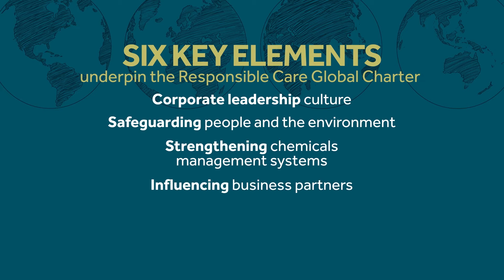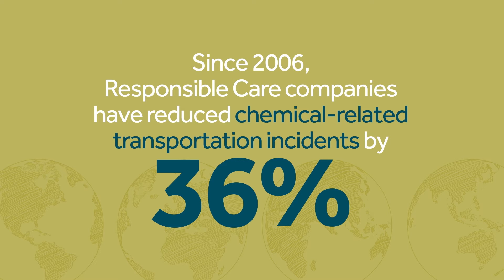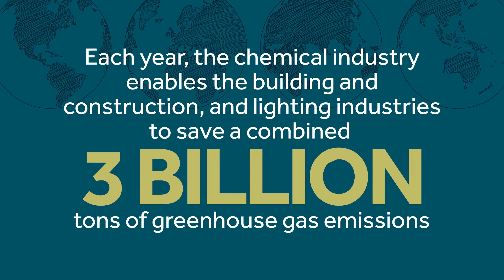Global Chemical Industry CEOs Reaffirm Their Commitment to Responsible Care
Global chemical industry CEOs reaffirm their commitment to Responsible Care® through the International Council of Chemical Associations Responsible Care® Global Charter, and encourage chemical companies to sign onto the Charter, showing their dedication to strengthening chemicals management systems, safeguarding people and the environment, and engaging stakeholders to work toward sustainable solutions.